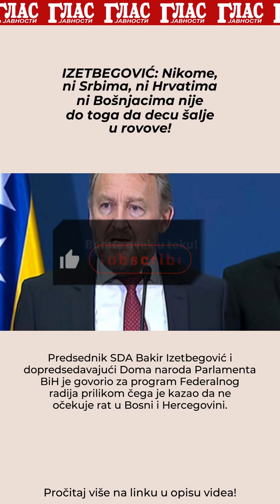IZETBEGOVIĆ: Nikome, ni Srbima, ni Hrvatima ni Bošnjacima nije do toga da decu šalje u rovove!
Predsednik SDA Bakir Izetbegović i dopredsedavajući Doma naroda Parlamenta BiH je govorio za program Federalnog radija prilikom čega je kazao da ne očekuje rat u Bosni i Hercegovini.